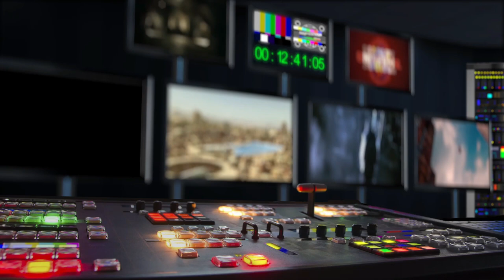A pak přišla láska (2022) CZ HD teaser trailer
Legálně online na v kinech od: 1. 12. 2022 Aerofilms | odebírat kanál náš web
Psycholožka Kristýna (Pavla Tomicová) zoufale hledá lásku a štěstí. Rozhodne se proto odjet se svou dospělou dcerou Sárou (Sara Venclovská) na ozdravný víkend za kartářkou Zdenou (Tereza Hofová). Skrze pochybné rodové léčení a výklady karet zjistí víc nejen o svém problematickém vztahu k okolí, ale i ke své dceři a sobě samotné. Přijde na konci uzdravování konečně i láska?